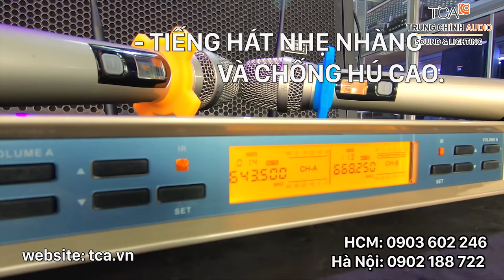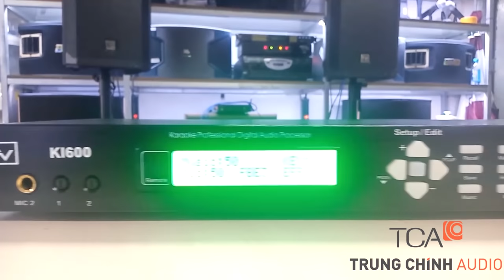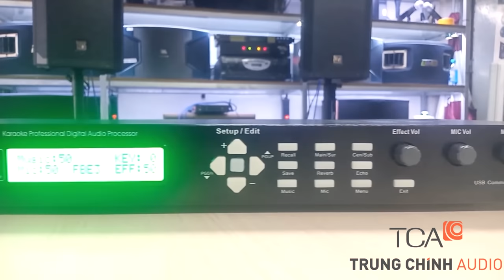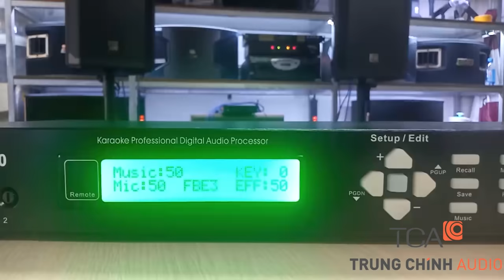TCA lắp đặt hệ thống Âm Thanh - Trung tâm Tiệc Cưới METROPOLE - TRUNG CHÍNH AUDIO.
Trung Tâm Hội Nghị và Tiệc Cưới Metropole

Trung tâm Hội Nghị và Tiệc Cưới Metropole là một trong những thiên đường mơ ước mà bất cứ ai cũng muốn đặt chân tới cũng là trung tâm hội nghị tiệc cưới đẳng cấp quốc tế tại HCM với lối kiến trúc tinh tế, độc đáo và sang trọng cùng với không gian vô cùng rộng lớn, chất lượng dịch vụ chuyên nghiệp cao cấp dần tiếp cận, chiếm ưu thế hàng đầu trên thị trường Việt Nam.

TCA - Trung chính Audio là đơn vị lắp đặt cho hệ thống âm thanh ánh sáng sân khấu hội trường tại Metropole

Hiện nay, đơn vị lắp đặt âm thanh ánh sáng trên thị trường rất đa dạng và phổ biến. Tuy nhiên, không phải đơn vị nào cũng uy tín và có chất lượng sản phẩm và dịch vụ tốt mang lại sự hài lòng cho khách hàng.

 TCA - một trong những công ty hàng đầu về âm thanh ánh sáng, đã từng bước khẳng định được tên tuổi cũng như vị thế của mình với các đối thủ cạnh tranh và các đối tác trong, ngoài nước mà Trung Tâm Hội Nghị và Tiệc Cưới Metropole là một trong dự án thành công mà TCA đã lắp đặt, mang lại sự hài lòng cũng như nhận được rất nhiều lời khen từ phía Metropole.

 Dần tiếp cận, chiếm lĩnh thị trường Việt Nam trong lĩnh vực âm thanh. TCA tự hào là đơn vị uy tín, chuyên tư vấn và cung cấp các thiết bị âm thanh, ánh sáng chất lượng, chuyên nghiệp với chi phí cạnh tranh trên thị trường hiện nay.

Hãy để TCA - Trung Chính Audio chúng tôi được tư vấn và cung cấp cho quý khách hàng hệ thống âm thanh ánh sáng phù hợp và chất lượng. Thông tin chi tiết tại